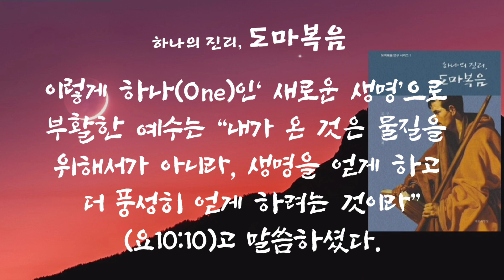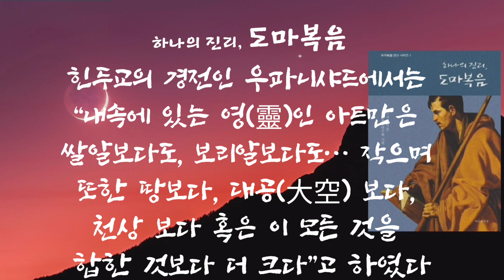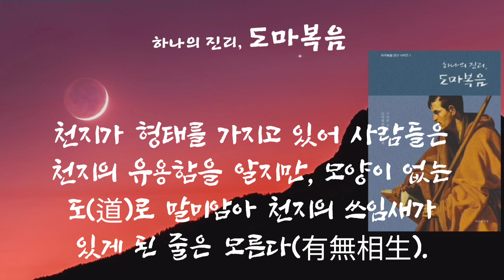제 20장 천국은 겨자씨와 같도다